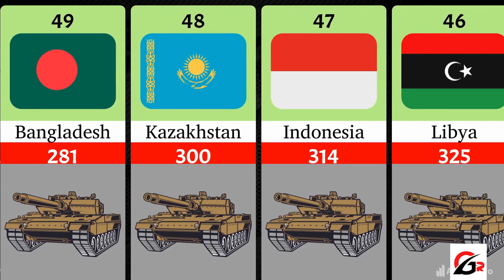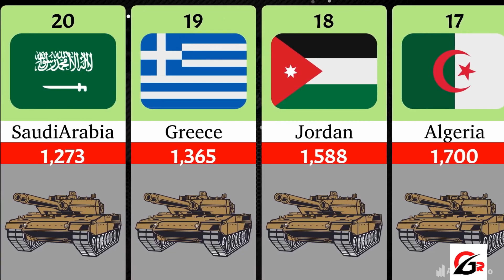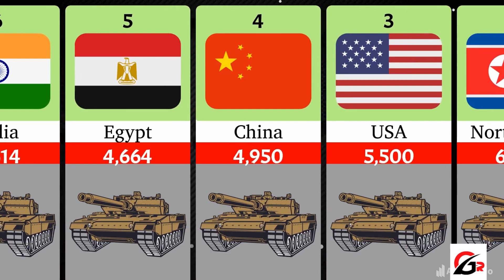Military Tanks Strength By Different Countries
"Top 10 Most Powerful Military Tanks Worldwide"
"Tank Strength Comparison: Global Military Forces"
"Inside the Arsenal: World's Strongest Tank Forces"
"Military Tank Power Rankings by Country 2023"
"Tank Showdown: Global Military Strength Analysis"
"World's Best Armored Forces Revealed!"
"Heavy Metal Warriors: Global Tank Power Unveiled"
"Tank Technology Showcase: International Military Might"
"Strategic Tank Deployments: A Global Overview"
"Ultimate Tank Battles: Nation vs. Nation"
"Defensive Giants: Top Tank Forces Across the Globe"
"Tank Warfare 2023: Strength of Nations Revealed"
"Global Armored Dominance: Country by Country"
"Military Tank Encyclopedia: Strongest Nations"
"Beyond Borders: Ranking Tank Forces Worldwide"
Military Tanks Strength By Different Countries (2023)
"Global tank strength analysis 2023"
"Military armored forces comparison by country"
"Top 10 strongest tank nations in 2023"
"Latest tank technologies worldwide"
"Country-wise tank capabilities review"
"Tank warfare trends and updates"
"World's most powerful military tanks"
"Comparing national tank arsenals 2023"
"Military tank showdown by region"
"International armored forces ranking"
"Modern tank forces statistics by nation"
"Defensive capabilities of tank armies"
"2023 tank battles and strategies"
"In-depth analysis of global tank strength"
"Nation-specific armored warfare insights"
"Strategic deployment of military tanks"
"Current state of international tank forces"
"Overview of global armored divisions"
"Military tank technology advancements"
"Strengths and weaknesses of tank nations"
"International armored forces capabilities"
"Comparative study of tank arsenals"
"2023 tank developments worldwide"
"Global tank forces and military power"
"Understanding tank forces by country"
"Military tank analysis and insights"
"Ranking nations by tank firepower"
"2023 tank technology showcase"
"Examining armored divisions globally"
"World's top military tank arsenals"
"Review of national tank strategies"
"Latest advancements in tank warfare"
"Comparing tank forces around the globe"
"Insights into international tank strength"
"Military tank innovations by country"
"Analyzing tank arsenals in 2023"
"Global perspective on tank forces"
"Military tank power ratings worldwide"
"Nation-specific tank force capabilities"
"2023 tank deployment strategies"
"International armored divisions overview"
"Tank strengths and weaknesses by nation"
"Global tank warfare statistics"
"Examining military tank arsenals"
"In-depth study of tank forces in 2023"
"Understanding global tank technologies"
"Military tank tactics by country"
"Overview of armored divisions worldwide"
"Current status of tank forces globally"
"Analyzing tank arsenals by nation"
"2023 military tank strength comparison"
"International armored divisions analysis"
"Military tank technology trends"
"Examining tank forces by region"
"Worldwide tank capabilities in 2023"
"Comparative analysis of tank arsenals"
"Global perspective on armored divisions"
"Military tank firepower rankings"
"Nation-specific tank innovations"
"2023 tank strategy and tactics"
"Analyzing tank forces globally"
"In-depth study of armored divisions"
"Understanding tank arsenals worldwide"
"Current state of military tank forces"
"Comparative analysis of tank strengths"
"International tank technology showcase"
"2023 military tank deployment strategies"
"Armored divisions overview by nation"
"Review of tank forces worldwide"
"Analyzing global tank arsenals"
"Military tank strengths and weaknesses"
"Examining tank forces globally in 2023"
"International armored divisions comparison"
"Military tank technology insights"
"Global tank tactics and strategies"
"Comparative study of tank forces"
"In-depth analysis of armored divisions"
"Understanding tank arsenals in 2023"
"Current status of tank forces by nation"
"Analyzing tank arsenals worldwide"
"2023 military tank capabilities review"
"International armored divisions insights"
"Military tank technology overview"
"Examining tank forces by country"
"Worldwide tank strengths and weaknesses"
"Military tank firepower analysis"
"Nation-specific tank innovations"
top 50 largest militries from different countries